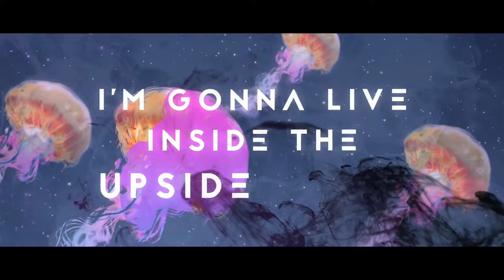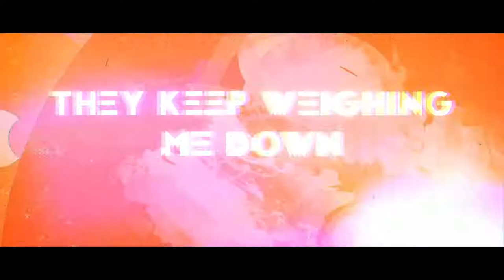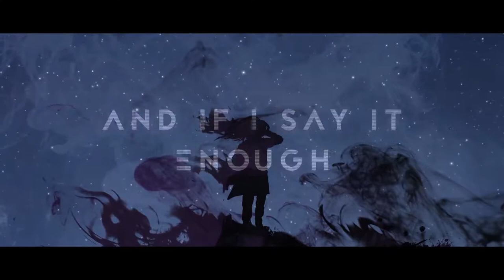Unknown Brain - Perfect 10 feat Heather Sommer NCS Lyric Video